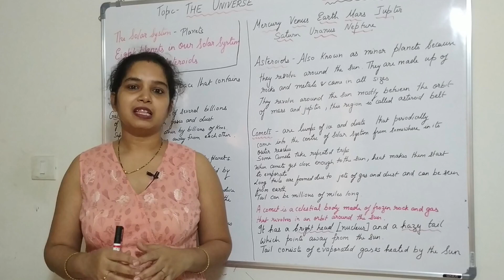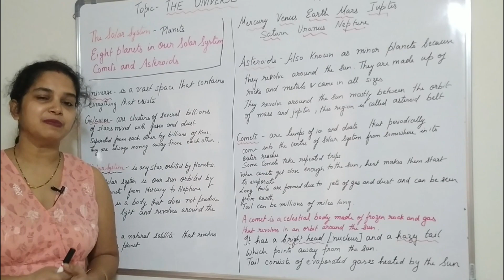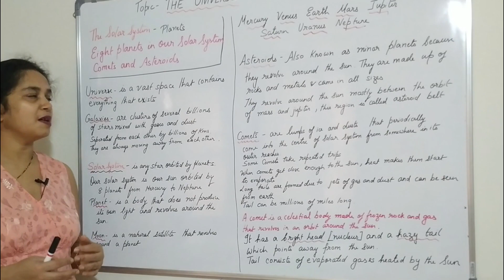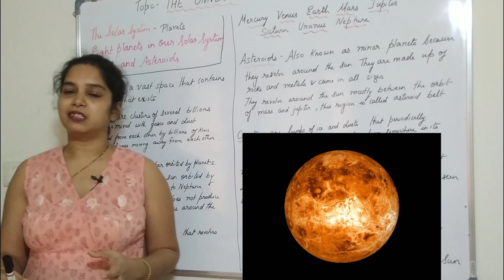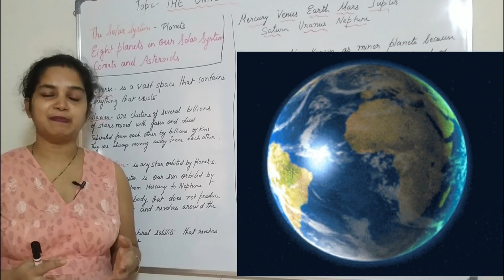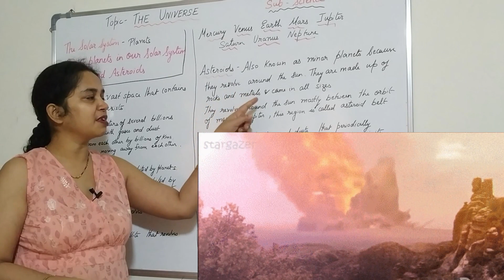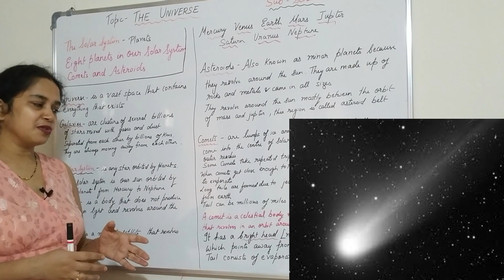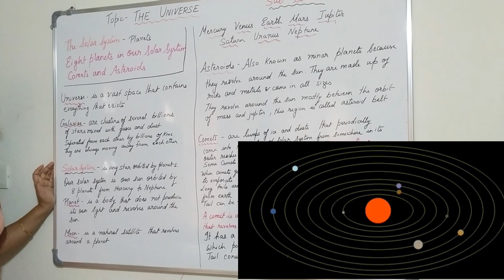Universe # Science grade-5 Solar system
In this video we discuss about the Universe, Galaxies, Milky way, Solar system and its eight planet.
Discussed about the planets- Mercury, Venus, Earth, Mars, Jupiter, Saturn , Uranus, Neptune.
How are Asteroids and comets formed..